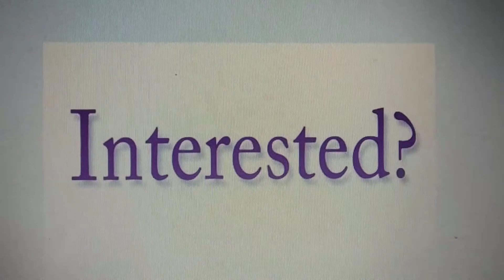Do you want it?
Dedicated to all those people who write "interested" in buy and sell fb groups and don't buy or even answer.
Lyrics by Marian Bravo
Arrangements by youtube karaoke
Foto by google